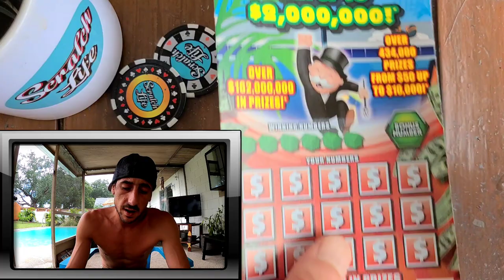I'm Diggin This New Ticket,BIG TIME!!! | Florida Lottery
Bought 2 of the $10 Monopoly Bonus Spectacular scratch off tickets from the florida lottery, Watch this!

Please Play the Lottery Responsibly and only Play what you are willing to lose! Goodluck to everyone on your scratch off tickets!!!